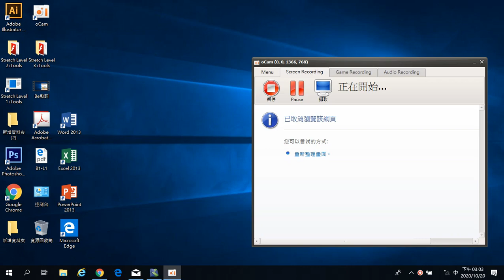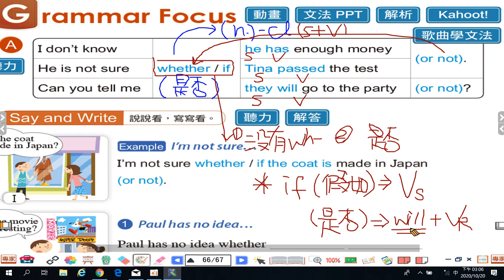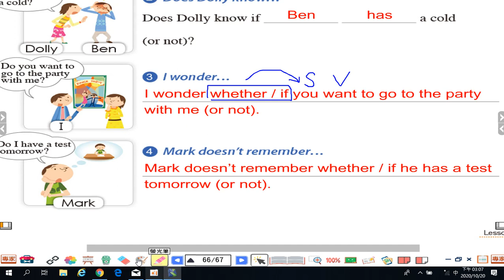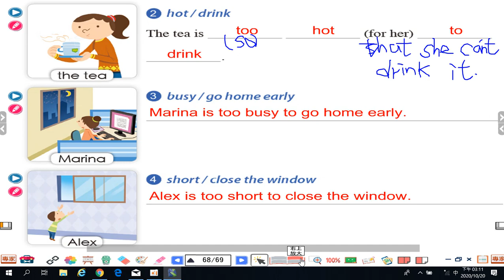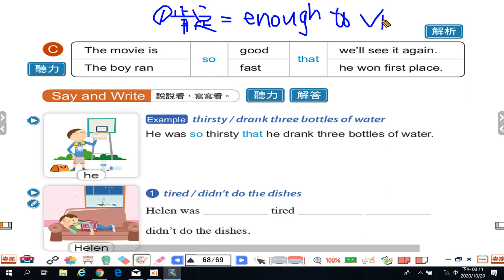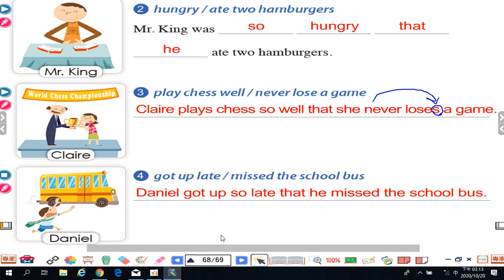康軒版B5L6-課本練習題-P.67~P.69(20201020)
1. whether/if用法
2. too...to用法
3. so...that 用法